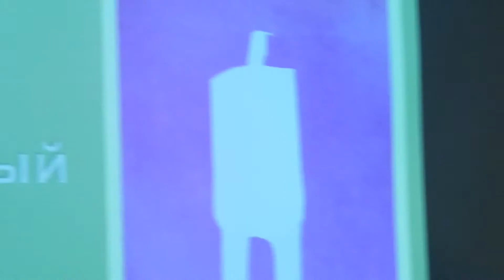08. Вера Павлова. "Казённый дом"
Вера Павлова в 'Удивительной кошке'. Торонто. 18 июня 2016. Рисунки Лизы Павловой